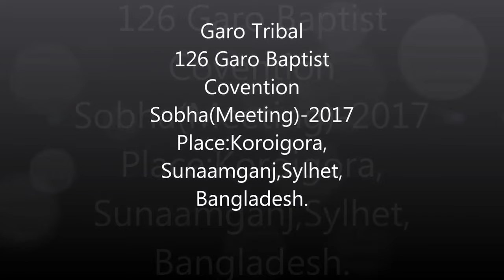GARO BAPTIST CONVENTION 2017 BANGLADESH|Vlog Video | Sunamganj Sobha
GARO​ Baptist Convention Sobha-2017,Bangladesh.
Koroigora,Sunaamganj,Sylhet.

ABOUT MY CHANNEL:
Hi! I’m Anik Areng On my channel, you will find vlog video. I love sharing vlog video by Garo Achik Language with you guys as I experience them myself.